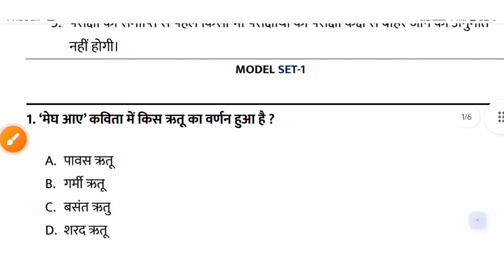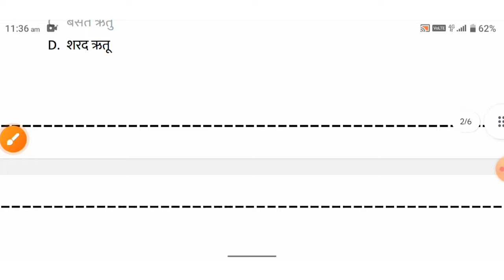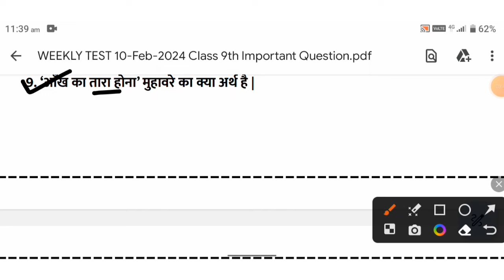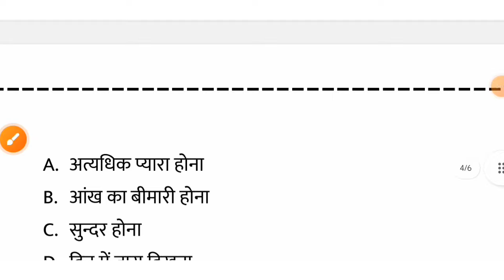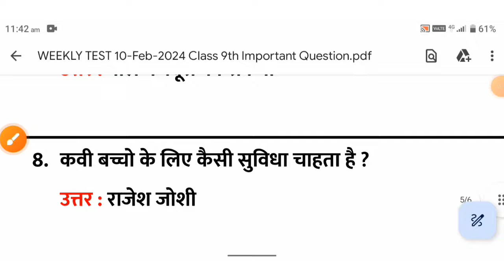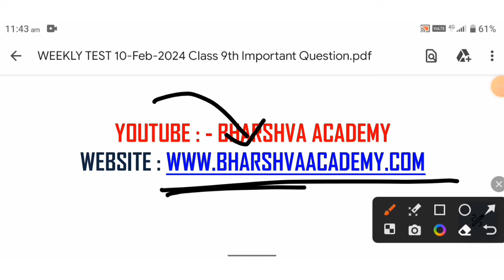Class 9 Hindi Weekly Test Question Paper 10 February 2024 |Jac Board Hindi Class 9 Weekly Test Set 1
Class 9 Hindi Weekly Test Question Paper 10 February 2024 | Jac Board Hindi Class 9 Weekly Test Set 1 || Project Rail || Weekly Test Question Paper 10 February 2024

class 9
class 9 10 February 2024
class 9 hindi question paper 2024
class 9 hindi weekly test question paper
class 9 weekly test hindi question paper
class 9 ka hindi ka objective question answer
jac board class 9th hindi weekly test question paper
class 9 hindi question paper 2 February 2024
9th hindi question paper 2024
class 9 hindi question paper term 1